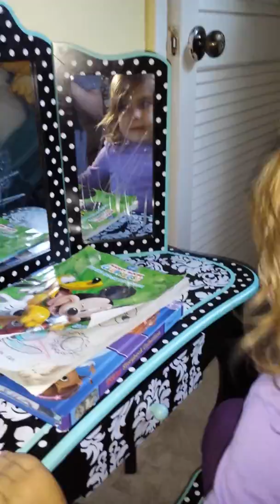Nadia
First ice cream alone